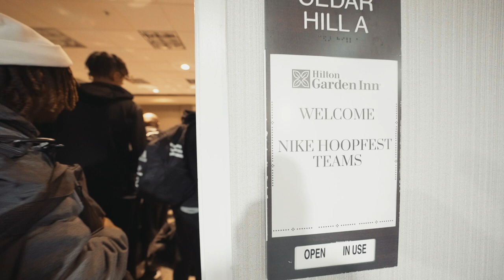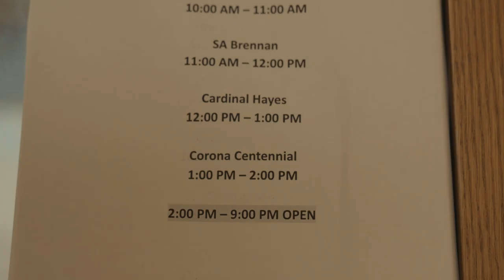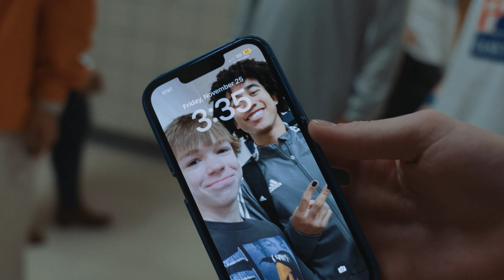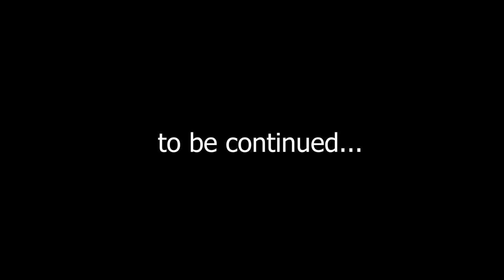Jared McCain Believe Episode 4 Season 3 | An Original Documentary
Follow on Instagram/Tiktok @nickinthecutt @jmccain24